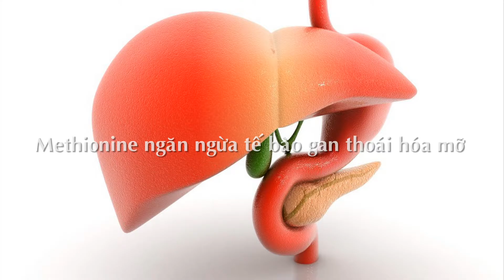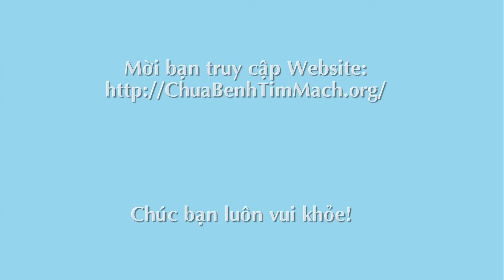[PYLORA] – ĐẠM ĐẬU NÀNH TỐT CHO SỨC KHỎE TIM MẠCH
Đậu nành không đơn thuần là loại thức ăn thơm ngon, bổ dưỡng, mà còn có thể giúp phòng chống được nhiều bệnh, nhất là bệnh tim mạch nhờ chứa một nguồn đạm dồi dào và chất lượng cao.